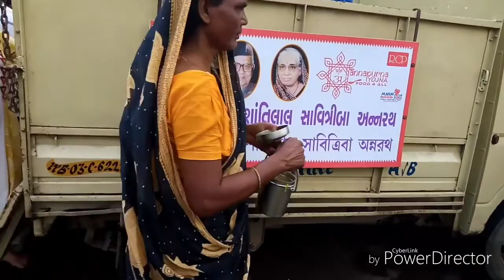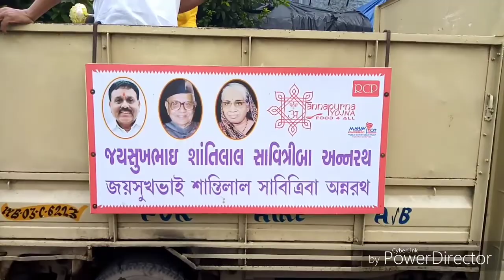Free food distribution || Kolkata nrs hospital free food distribution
Hiii
Friend
In today's video  free food distribution of n.r.s hospital Kolkata...
Its very heart touching video...